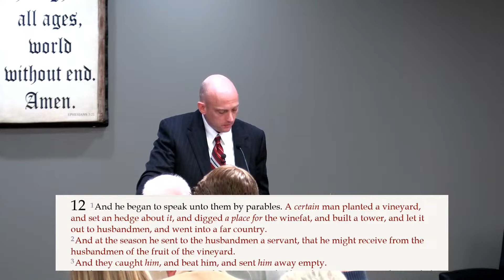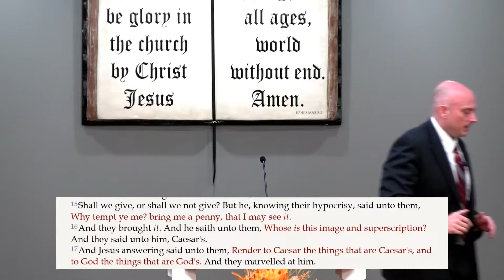"Jesus and Politics" - Pastor Jack Young - Sunday Morning